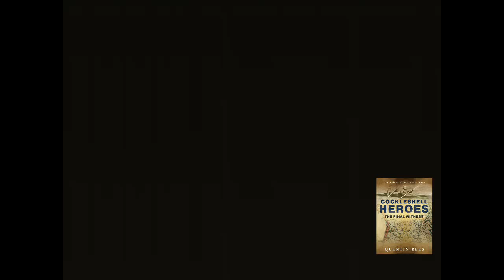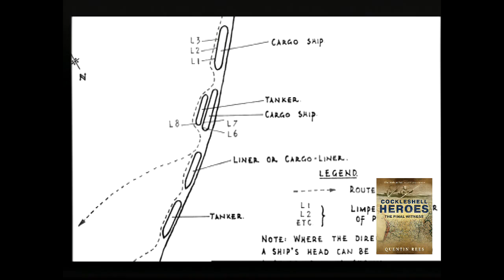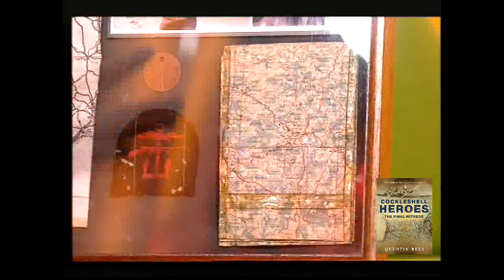Cockleshell Heroes - The One Show BBC HD